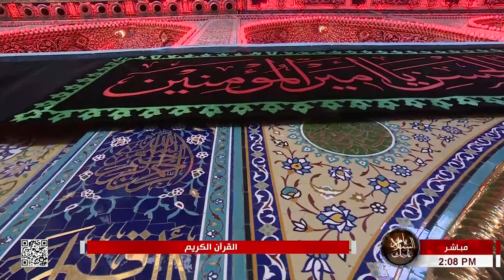القرآن الكريم والمراسم العبادية من العتبة الحسينية المقدسة - كربلاء المقدسة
21 شهر رمضان 1443 هـ